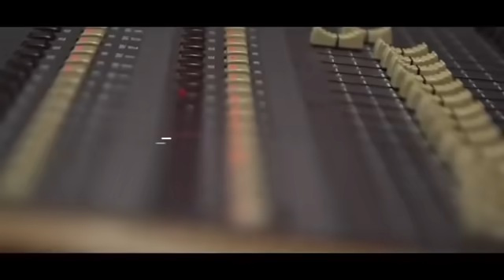MAIMA Peruthanda Anchala Songs By Gana Sudhakaar Another Version With Remix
MAIMA Peruthanda Anchala Songs
By Gana Sudhakaar
Another Version With Remix

போராட்டம் வேணாமா.